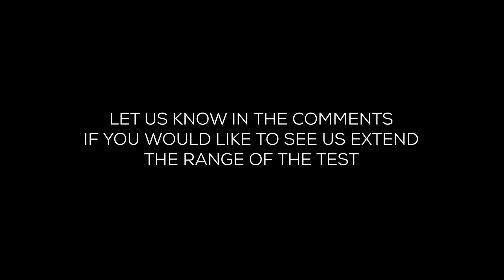Motorola TLKR T80 Extreme - 10km Range Test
A line of sight signal test of the Motorola PMR446 walkie talkies. Do they work at the maximum 10km range stated in the specs?

We filmed this test up on the Wirral Peninsula in North West UK and performed the test across the River Dee to Holywell in North Wales...a distance of almost precisely 10km.

The T80 Extreme devices were running on fully charged Ni-MH batteries and are unmodified in any way so were outputting 0.5 watts which is the maximum allowed unlicensed for this type of radio under UK law.